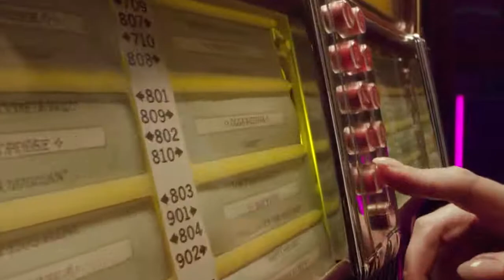Ольга Бузова - Орбит без сахара